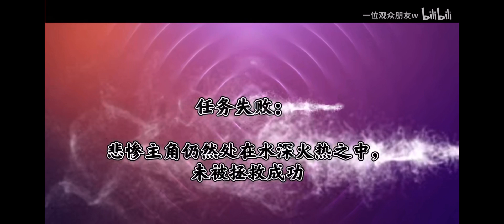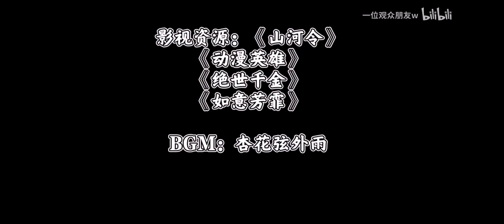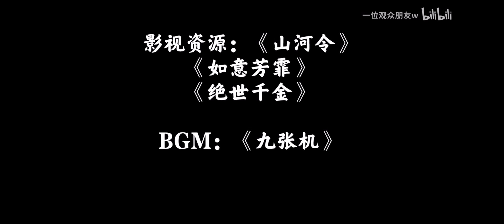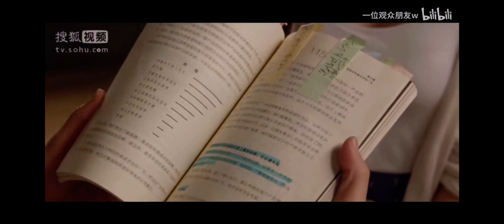【浪浪釘】俊哲宇宙衍生~穿越異世界